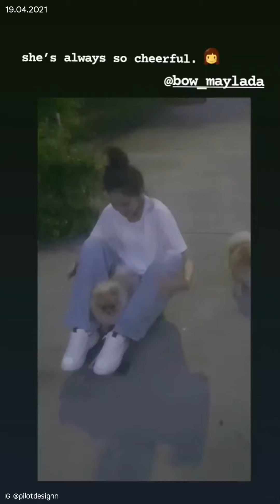โบว์ เมลดา : สเก็ตบอร์ดคู่ใจของนู๋โบว์🥰